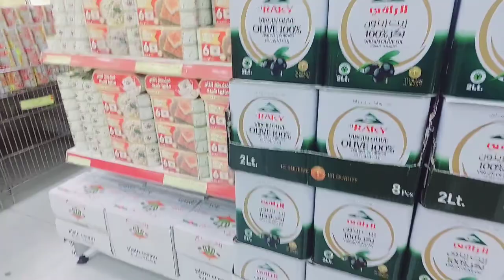new experiment games ka aaj new experiment ho raha hai ga#video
Aaj Hamare game ka new experiment ho raha hai bahut hi acchi game Bani Hai Aankhen Band Karke bahut Jabardast video bani hai agar aap Logon Ko Pasand I like aur share Jarur Karen Saudi Arab se Majeeb official480